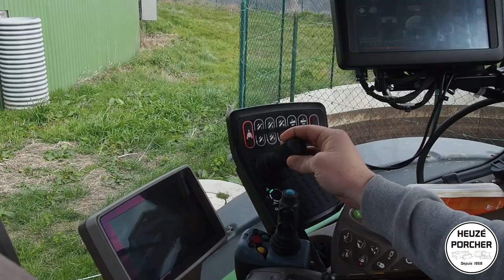ETA HEUZÉ-PORCHER John Deere 8345R & Samson PG II 31 sur céréales en 27m !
Épandage de digestat 2023 sur céréales avec la dernière Samson PG II 31 Genesis équipé d'un pendillard 27m, attelé sur le John Deere 8345R.